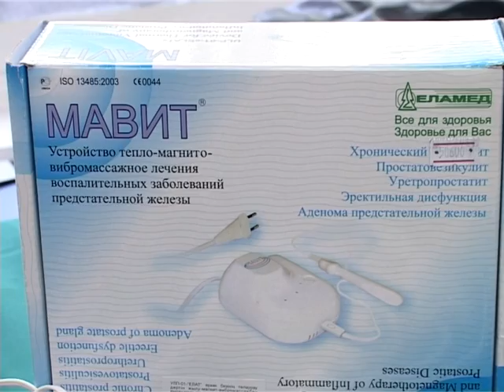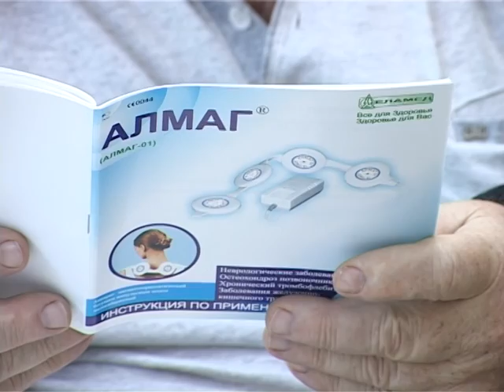18_04_8_4